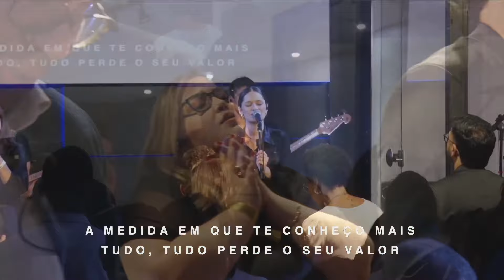Uma Vez | Karol Costa, Verbo Floripa Music | Ao Vivo no Firmes na Verdade 2024 | Moment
"Uma Vez" guiado por Karol Costa ao vivo no Firmes na Verdade 2024 em Florianópolis.

▸ UMA VEZ
Composição: Ellen D’Karla

Eu não tenho mais a minha vida como preciosa
Eu fui encontrado
E o que antes era lucro já não tem valor
Eu fui encontrado

As escamas caíram ao chão
Tua luz me encontrou
E agora eu posso te ver
Eu posso te ver

Uma vez que eu coloquei
Os meus olhos em Ti
Nada mais me satisfaz

E eu estou aprendendo a estar
Cada dia mais satisfeito em Ti
À medida em que te conheço mais
Tudo, tudo perde o seu valor

Ficha Técnica
Voz: Damaris Pires, Karol Costa
Violão: Gessé Corrêa
Piano: Thiago Rodrigues
Guitarra: Talita Yera
Baixo: Marcos Moreira
Bateria: Diego Costa
Transmissão e iluminação: Equipe igreja Verbo da Vida Florianópolis

Somos o ministério de louvor da igrea Verbo da Vida Florianópolis. Expressamos com fidelidade nossos valores e o jeito de ser com excelência, inspiração, musicalidade e verdade.